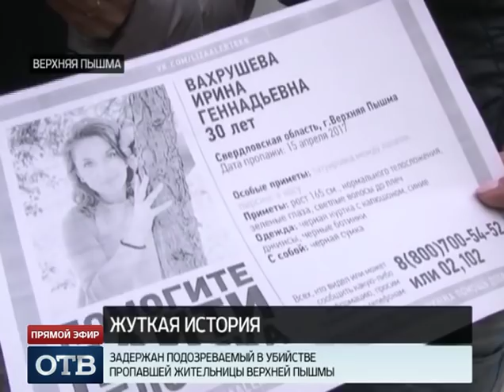По подозрению в убийстве Ирины Вахрушевой задержан слесарь из Екатеринбурга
Подробности исчезновения жительницы Верхней Пышмы Ирины Вахрушевой. В субботу вечером она пошла к подруге и пропала. По горячим следам полицейские задержали подозреваемого в убийстве. Им оказался 34-летний ранее судимый токарь из Екатеринбурга.